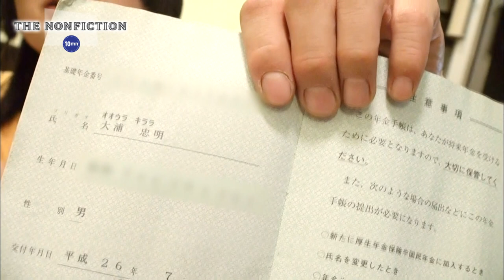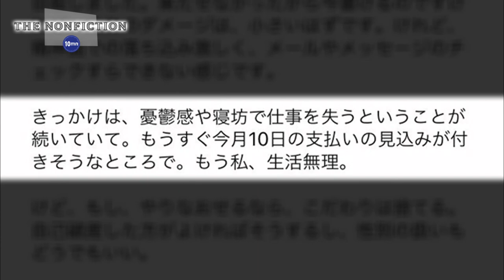The Hardships of a Queer Idol, Eating Rice Scraps, Large Debt, Temptations of Suicide & Prostitution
Kirara, 38, is a self-proclaimed underground idol.  She lives in a cheap apartment in Tokyo with no bathroom, and her staple food is rice scraps used mostly to feed birds. She is in debt to the tune of 4.5 million yen. Dangerous temptations lurk around her. Prostitution, suicide... Finally, she has found a place and an image that fits her perfectly...standing on stage as an underground idol.
■The Nonfiction 10mn【Multilingual subtitles available】
■Narration by Yuri Akimoto (Fuji Television)

”The Nonfiction” is the most popular TV documentary program in Japan since 1995.  It is broadcast on Fuji Television, one of the biggest TV stations in Japan.  This documentary series has received great reviews, trending on SNS each time, and won many awards not only in Japan but also abroad.